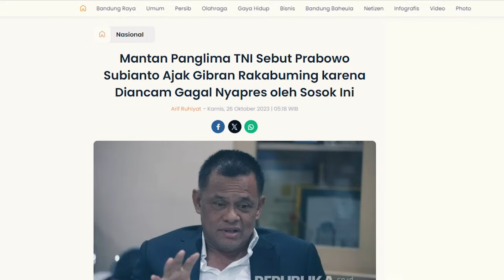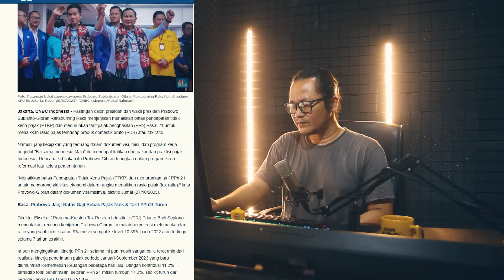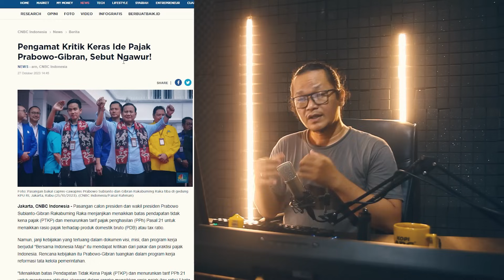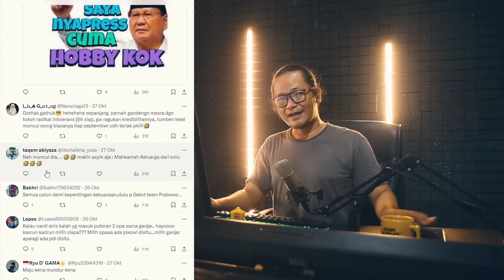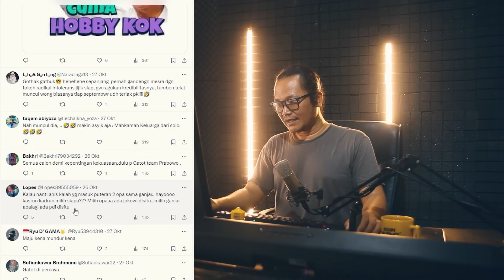TOK TOK TOK!!GATOT NURMANTYO UNGKAP SEMUA DIBALIK PRABOWO PILIH GIBRAN,TERNYATA!?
masih menjadi perbincangan yaitu Gibran tiba-tiba menjadi cawapres dari prabowo subianto,nah ini ada pengakuan mengejutkan dari Gatot Nurmantyo...ternyata?